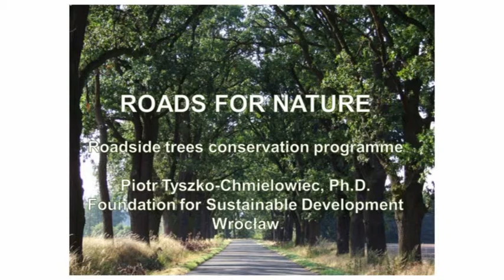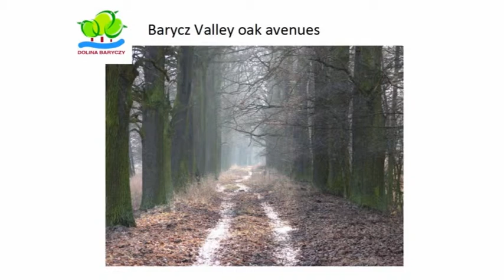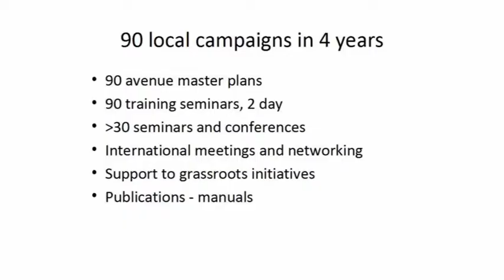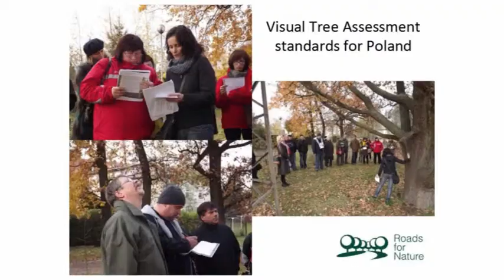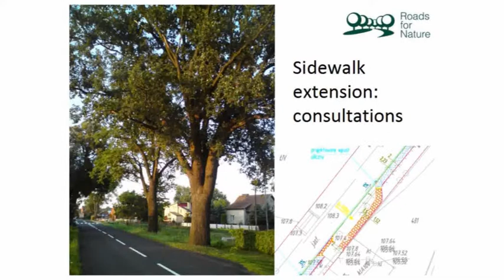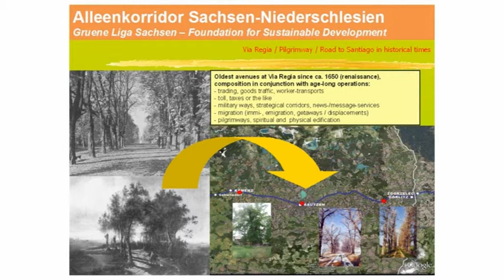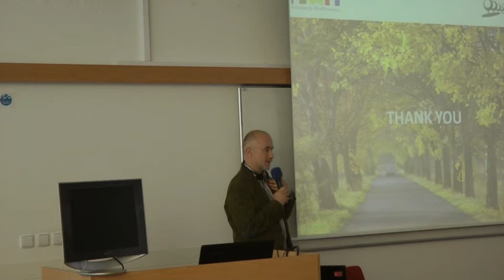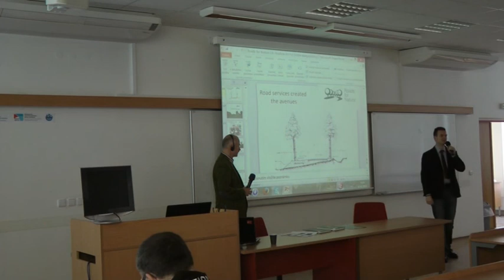Polsko: Jak plánujeme a vysazujeme aleje (EN; konference Ochrana alejí pro rozvoj regionů, 2013)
Piotr Tyszko-Chmielowiec, PhD., Fundacja Ekorozwoju (Polsko)